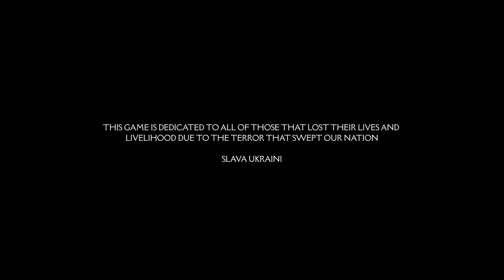(4K) Sherlock Holmes The Awakened | What is this Game?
Sherlock Holmes The Awakened is a Cthulhu meets Sherlock Holmes detective horror adventure. The game acts as a continuation of young Sherlock’s story with Holmes and Watson undertaking their first major case together.

An Eldritch god-obsessed cult is making moves in the shadows to bring about a world-altering prophecy and it’s up to the young detective duo to thwart their plans. This is a creative take on what horror-filled and reality-breaking events could have met our heroes at such a crucial point in their lives to go on and shape them into the characters we all know they become. Delve into the trauma and fear that cements their friendship for good and the revelations that break Sherlock’s mind to create the flawed and haunted genius he is destined to be.

Originally released in 2006, The Awakened is a full remake and substantial rewrite being rebuilt and redesigned from the ground up to run in Unreal Engine 4.